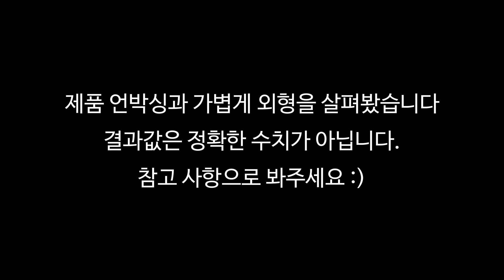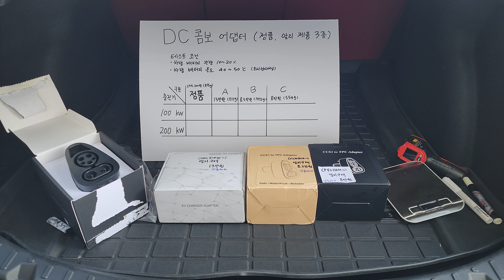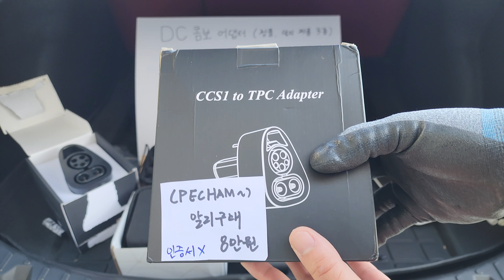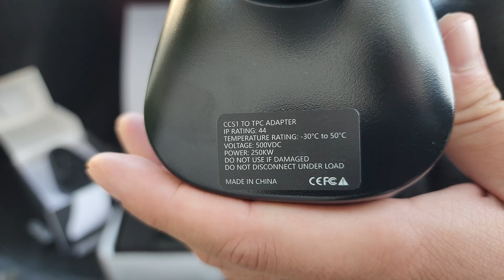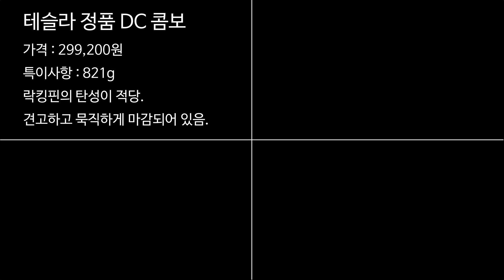테슬라 DC콤보 어댑터 비교 영상 (1/3) 4개(정품, 비정품 3개)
테슬라 DC콤보 어댑터 비교 영상입니다.
궁금해서 구입했습니다. (저는 정품만 사용합니다)
Tesla CCS Combo 1 Adapter